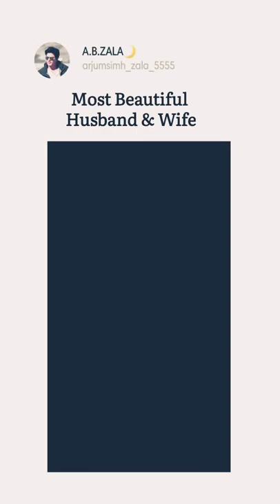lovely husband wife 😘♥️♥️ couple love status 💘